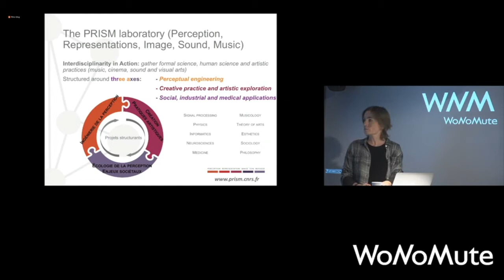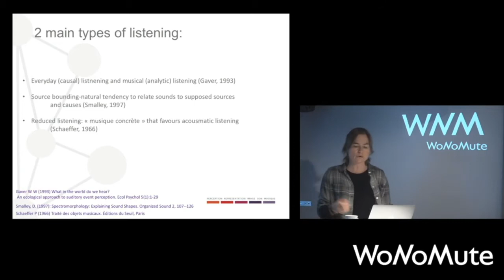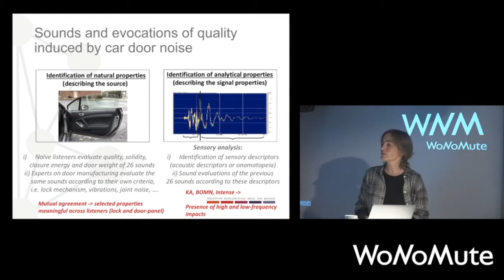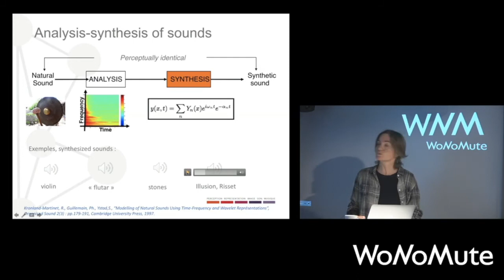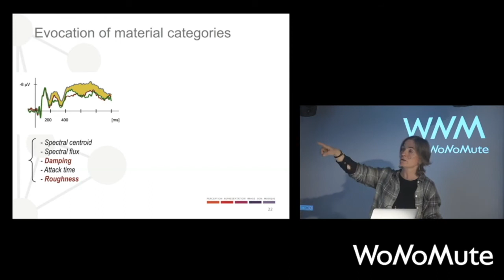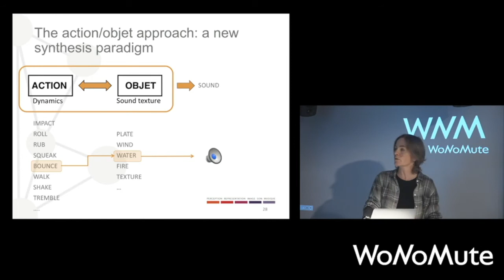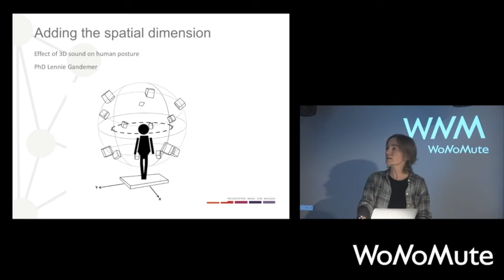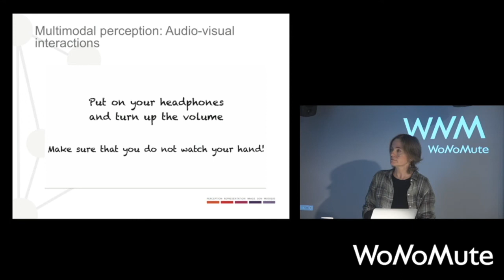WoNoMute Sølvi Ystad (4.11.19)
Photo thumbnail by Robin Støckert.

The WoNoMute Monthly Seminar Series presents...

**Sølvi Ystad: Perceptual Engineering as a Means to Interpret and Manipulate Human Perception**

A talk hosted at the Department of Music, Norwegian University of Science and Technology (NTNU) in Trondheim and live streamed through the MCT Portal to the University of Oslo (UiO) and also through YouTube. The audience combines two physical sites (from Oslo and Trondheim) plus online viewers from all over the world.

Credits:

*Speaker*
Sølvi Ystad

*Presenter (Trondheim)**
Anna Xambó

*Presenter (Oslo)*
Ane Bjerkan

*Audio Mixer (Trondheim)*
Jørgen Varpe

*Audio Production (Trondheim)*
Jørgen Varpe
Sepehr Haghighi

*Audio Mixer (Oslo)*
Jarle Folkeson Steinhovden

*Streaming (Trondheim)*
Ulrik Antoniussen Halmøy

*Camera (Trondheim)*
Sepehr Haghighi
Shreejay Shrestha

*Technical Supervision*
Robin Støckert
Anders Tveit

*Production (Trondheim)*
Karolina Jawad

*Production (Oslo)*
Ane Bjerkan

*Audio processing*
Sepehr Haghighi

*Intro Video*
Karolina Jawad

*Seminar Series Curation*
Anna Xambó

*Acknowledgments*
Robin Støckert
Anders Tveit
Alexander Refsum Jensenius
Ellen Karlsen Holmås
Maj Vester Larsen

*Supported by*
Norwegian University of Science and Technology (NTNU)
University of Oslo (UiO)

Master in Music, Communication and Technology (MCT)